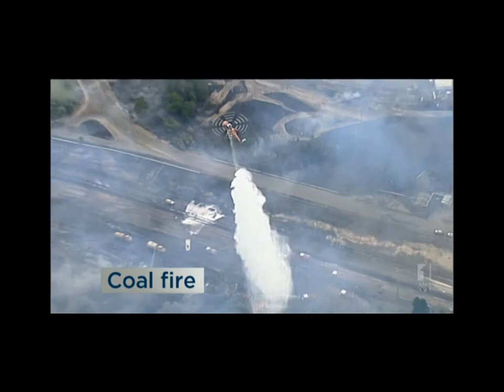Morwell Fire News from WIN LOCAL, ABC, NINE 27/02/2014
Fire News from all the Major News services on the 27/02/2014

More News can be found at:
Channel 7 News